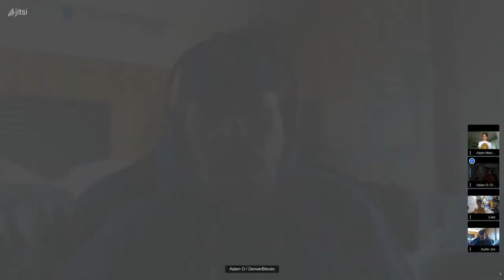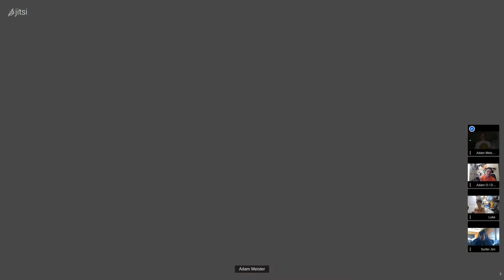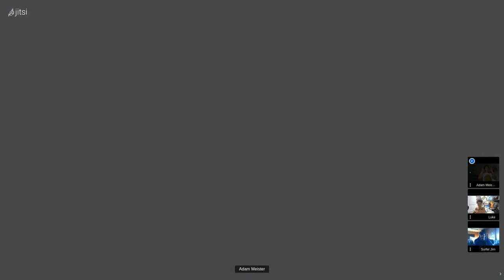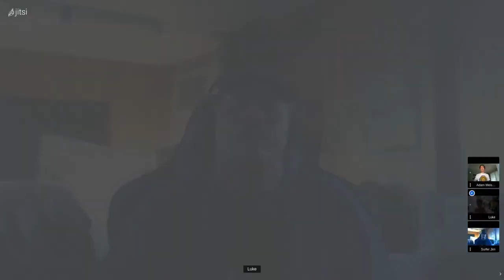This week in Bitcoin- 11-12-2021- BTC hate, 210k fraternity, Mining, inflation, ATH, NFTs, ETF, AUS!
Dallas, TX- This week in Bitcoin brought us another All-time High! The start of a new 4 year cycle? We will talk about BTC mining with an expert, the blind crypto hate that some normies have, the environment, China's mistake, inflation & hyperinflation, Australia, ETF, NFTs, and much more! Surfer Jim, Denver Bitcoin, and Luke Mikic are in the house! If you want to interview me and can set up all the logistics then I will gladly appear on your show and it will also appear on this channel! In motion! POUND THAT LIKE BUTTON!

TechBalt.com has every This Week In Bitcoin show!
Audio Podcasts at SportsMeister.com

Support the cause if you like what I have to say:
BTC: bc1qc4c2ztexvf8tlvmzf0tkrvpgsh6j6824d0c2qdjlgxddcfflhjnsu9ss9n
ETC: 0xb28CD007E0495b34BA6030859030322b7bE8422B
LTC: MUpZHDBiEXk2yXX3rZo5rMy5kbwaQNH3w1
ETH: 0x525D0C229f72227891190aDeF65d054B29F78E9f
DASH: XnHa655dEvxgHSGRkniTtqw36uAqi1ggHn

Adam Meister is available for an hour long Bitcoin/cryptocurrency conversation where he can walk you through the Trezor installation process and help you move your Bitcoins to the Trezor. He will answer all your questions in that hour. Trezor is just one Bitcoin topic that Adam can talk about, you can ask him about anything cryptocurrency related. From marketing and promotion to Altcoins to storage and the strong hand philosophy. Adam is available to speak at conferences around the world.